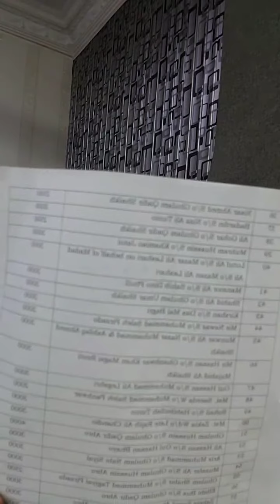63 illegaly constructed houses in Larkana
63 illegaly constructed houses has been protected by the Mukhtiarkar Larkana and rented out at the price of 1500 to maximum 5000 in Larkana city.